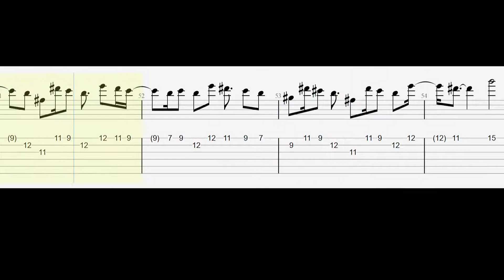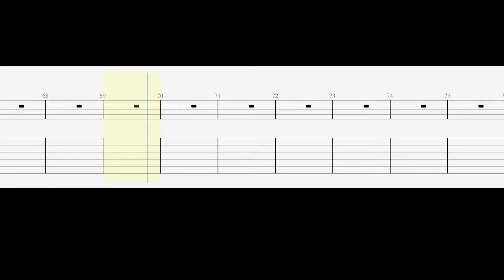BoyWithUke - Toxic - Guitar Tabs Tutorial With Sheets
BoyWithUke - Toxic - Guitar Tutorial With Sheets